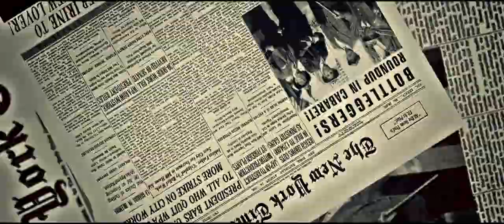Ирина Дубцова и Любовь Успенская Я тоже его люблю